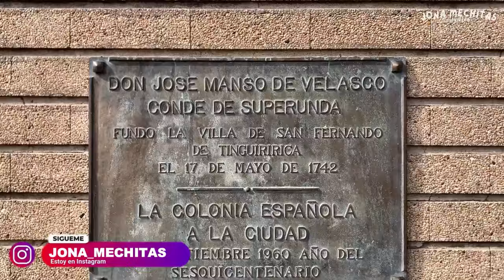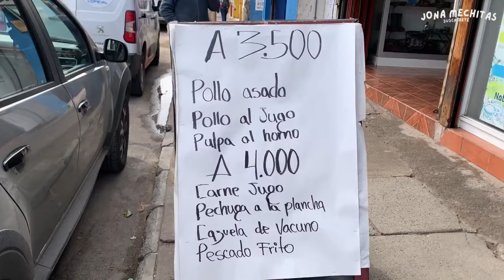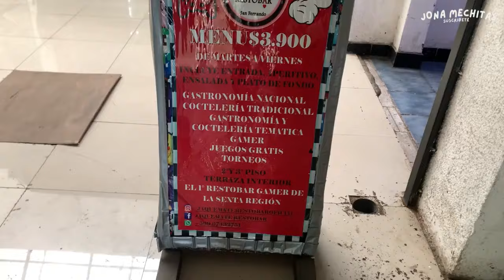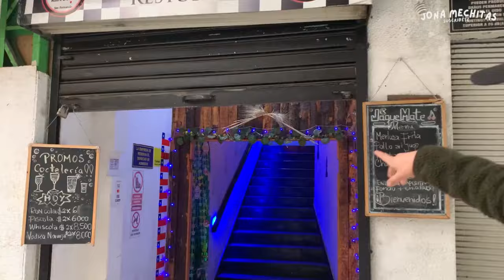CHILENO PRUEBA PICADAS EN SAN FERNANDO, CHILE | ¿COMO CON LA MANO?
CHIQUILLOS HOY VOY EN BUSCA DE LA MEJOR PICADA

EN EL VIDEO DE HOY ESTARE EN LA BUSQUEDA DE LA MEJOR PICADA QUE HAYA EN SAN FERNANDO, ESTARA ESE RESTAURANT CON LAS 3 B? 💓

ES FÁCIL Y GRATIS 💓 💯
UN BESO SUPER MEGA GRANDE Y UN ABRAZO ENORME. 😘